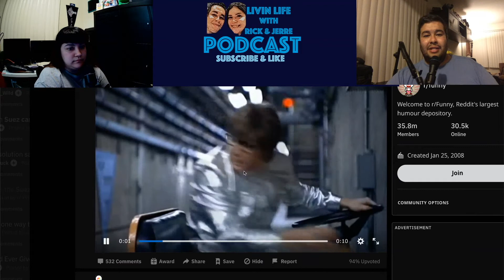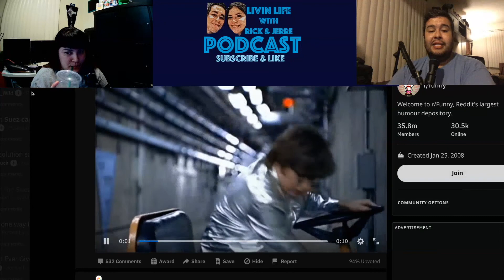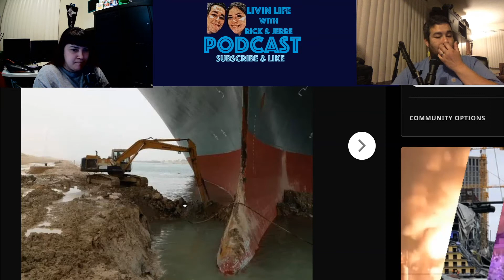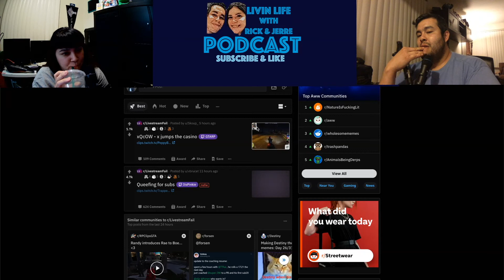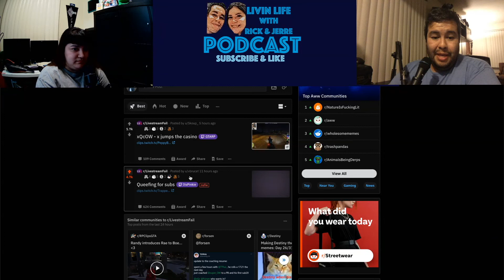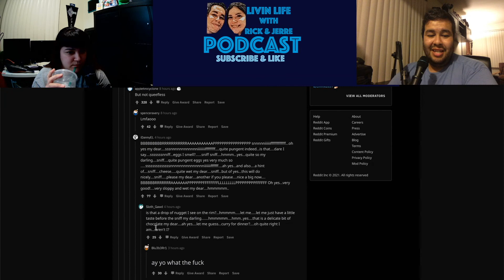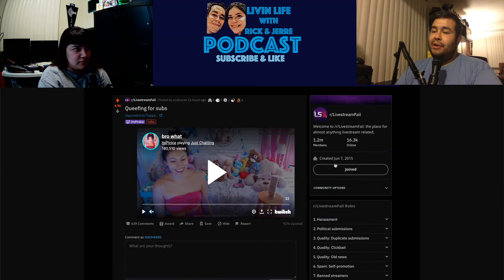Twitch streamer is doing WHAT for subs? Cargo ship Stuck on the suez! Livin Life podcast #80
in this episode of the podcast we talk about that is going on with our life and how the covid vaccine affected us. We also talk about the suez canal debacle with a stuck ship. We also look at a twitch streamer and see what she is doing for subs.

Find our Podcast on all these platforms